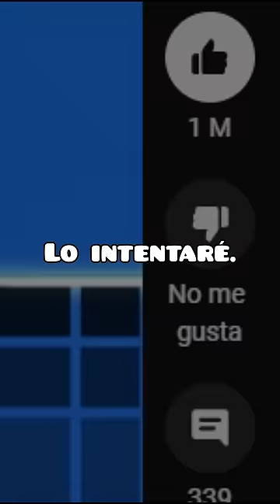EL NIVEL MÁS LARGO DE GEOMETRY DASH ES UNA TORTURA